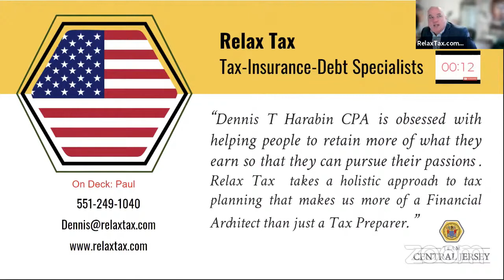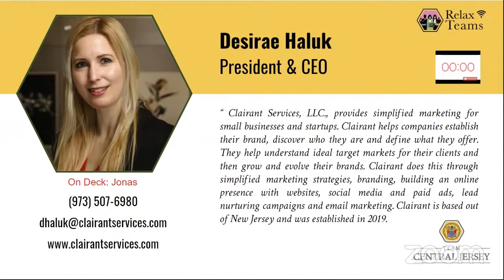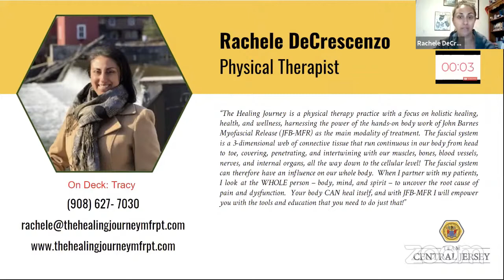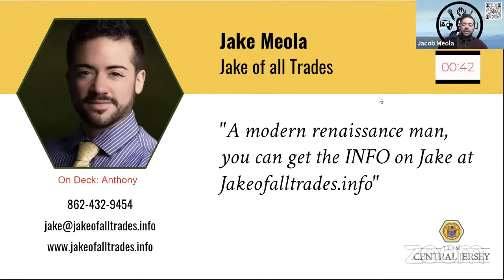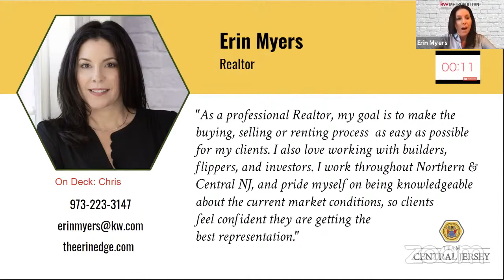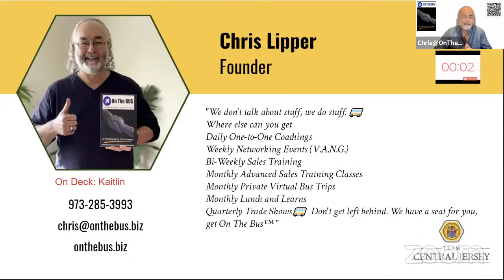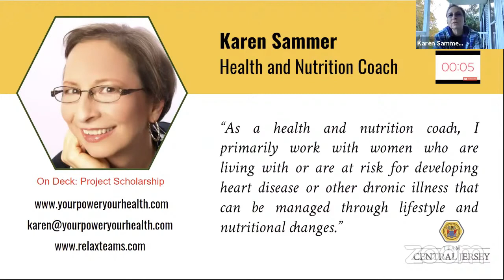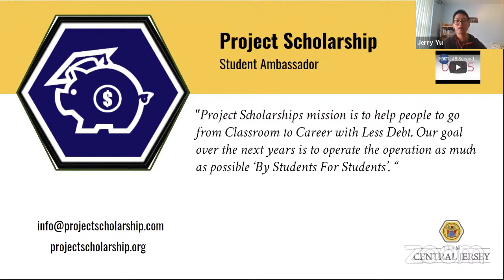Team Central New Jersey Member's Showcase 10 - 27 - 21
This video shows the updated members of Team Central New Jersey and their offered services and products offered.